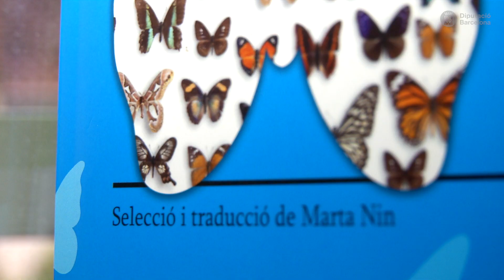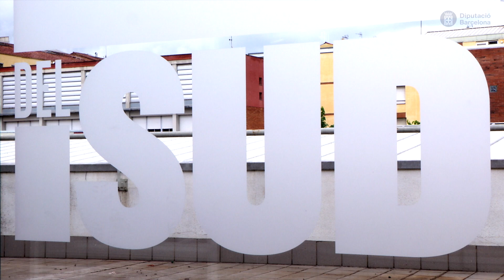Recomanació: Senyals i símbols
Videorecomanació:  “Senyals i símbols”   / Vladímir Nabókov

Troba el document al catàleg Aladí / i a l'apartat els bibliotecaris recomanen

Ressenya:
August (Auggie) Pullman ha nascut amb una greu deformació a la cara i s’ha hagut de sotmetre a tantes operacions que no ha pogut anar mai a l’escola; fins ara, que té deu anys i està a punt de començar cinquè a l’escola Beecher. Si alguna vegada heu sigut nous, ja sabeu que dur que és... Doncs imagineu-vos com deu ser quan tens una cara com l’August. ¿Aconseguirà que els seus companys l’acceptin com un més, encara que...

Videorecomanació feta per Jordi Bosch. Bib. Del Sud. Sabadell.